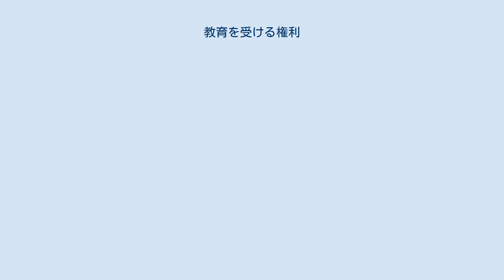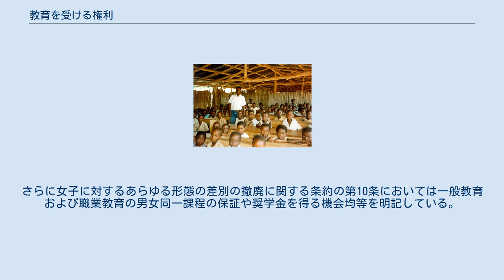教育を受ける権利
ベナンの小学校 教育を受ける権利（きょういくをうけるけんり、英: right to receive education）とは、「教育を受けること」を要求できる 力、人権のことである。
 教育を受ける権利は、国民が国に対して要求できる基本的人権の1つとされ、社会権に属している。
日本においては、日本国憲法第26条第1項に「すべて国民は、法律の定めるところにより、その能力に応じて、ひとしく教育を受ける権利を有する。」という規定がある。
 教育を受ける権利は、その性質上、学習者（教育を受ける立場になり得る者）に対して保障される。
また、教育を受ける権利が設けられている目的は、学習権の保障であるとも考えられている。
また、その権利履行を保障するのは、第1に保護者（親権を行う者、親権を行う者のないときは未成年後見人）である。
 日本国憲法第26条第1項の規定の性質は、生存権（日本国憲法第25条）と同様に、プログラム規定説、抽象的権利説、具体的権利説があるが、最高裁判所の判例はまだない。
 経済的、社会的及び文化的権利に関する国際規約（社会権規約）第13条は義務的でかつ無償の初等教育と、漸進的無償化の導入により全ての者に対して中等教育、高等教育を受ける機会均等を求めている。
さらに女子に対するあらゆる形態の差別の撤廃に関する条約の第10条においては一般教育および職業教育の男女同一課程の保証や奨学金を得る機会均等を明記している。